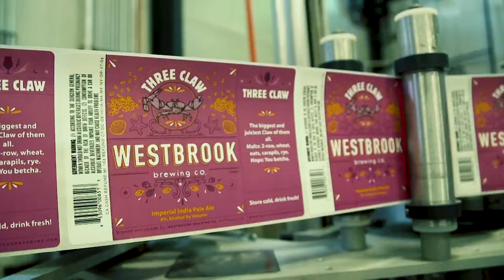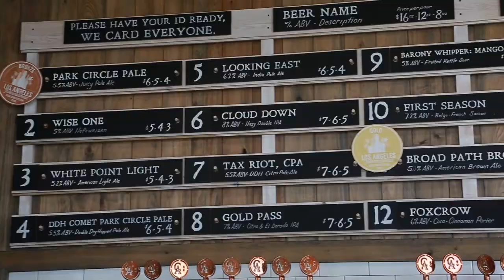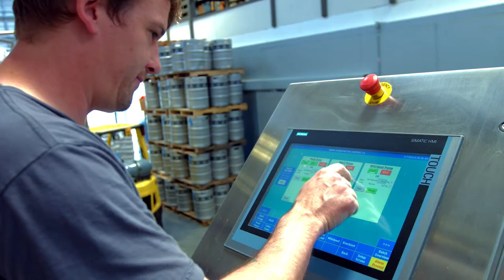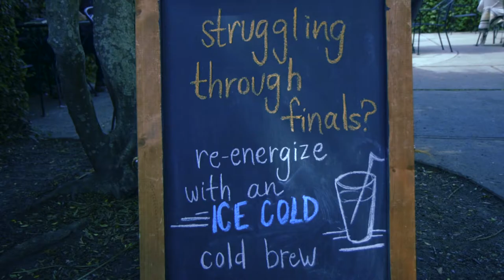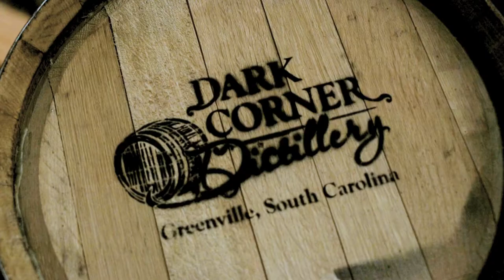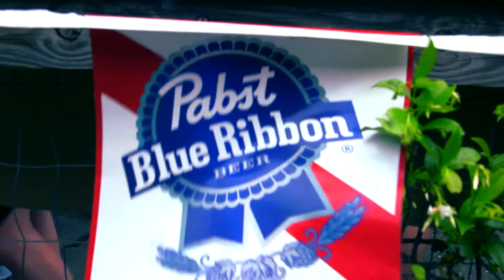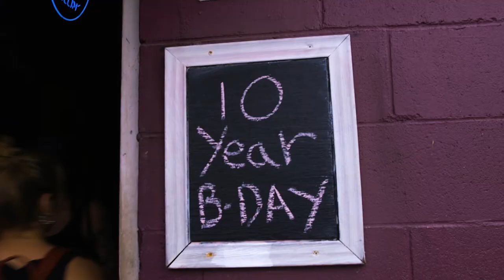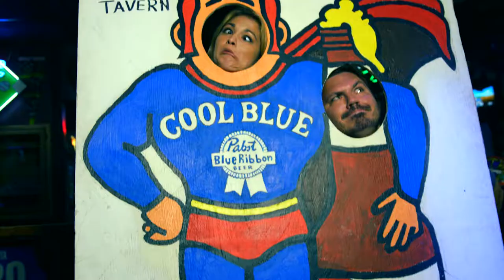Beer Run- Sizzle Reel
Director / cinematographer: Khari Davis
Writer / Producer: Hailey Barrier